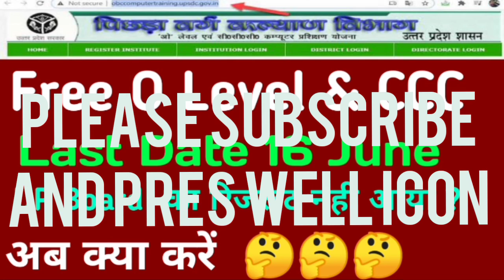12th का रिजलट नही आया है अब क्या करें ?? Last Date Of Apply Online 16 June 2022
What Is W3.Css Framework In Hindi

50 MCQ For O level exam
10 MCQ Q. Class 5

10 most Important Mcq question in Hindi

class 2
olevel by ahamad sir
10 most important questions by ahamad sir

Your Query

ahamad technology
Libreoffice calc impress and writer